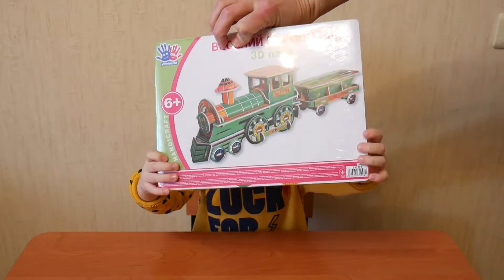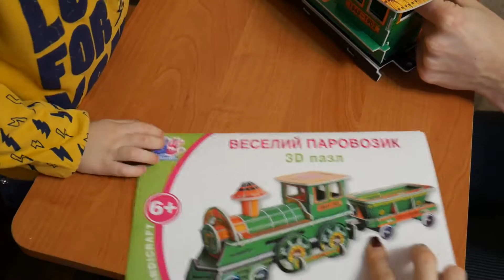3d пазл Веселый паровозик открываем с Максом, 3d puzzle Happy train open with Max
Заинтересовала нас такая штука как 3d пазл, решили собрать. Выбрали себе пазл "Весёлый паровозик". Сборка оказалась не такой уж и простой, пришлось хорошенько постараться. Пазл понравился, но огорчило то, что очень уж он хлипкий и часто отверстия не совпадают и некоторые детали просто невозможно соединить.
Открываем 3d пазл, 3д пазл распаковка, пазл с паровозиком.
Interest us is such a thing as a 3d puzzle, we decided to gather. We choose a puzzle "Funny train". The assembly was not so simple, had a good try. Puzzle liked, but disappointed that so very flimsy and it often does not match the holes and some parts just can not be together.
Otktyvaem 3d puzzle, 3d puzzle unpacking puzzle with a locomotive.

See more awesome video on my channel: Kinder Surprise eggs unboxing, Chupa Chups Balls, Toys unboxing, Puzzle unboxing, Play Doh...